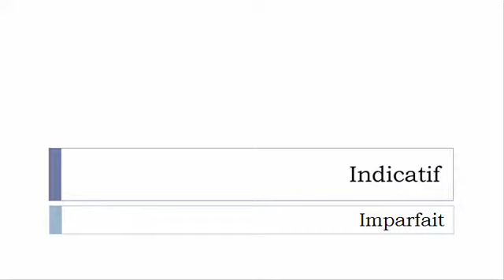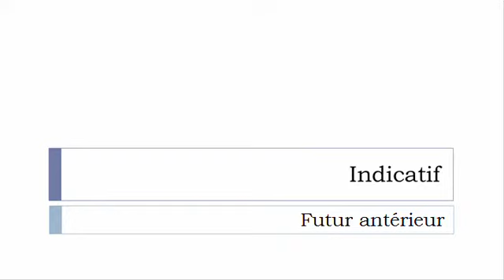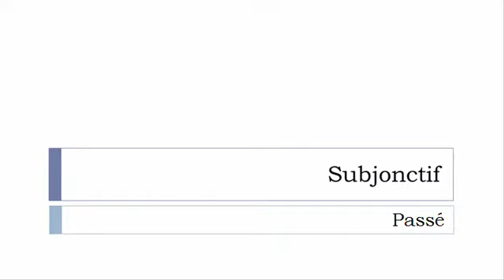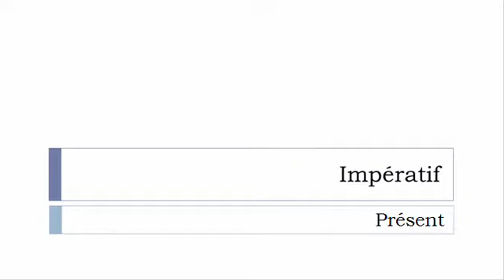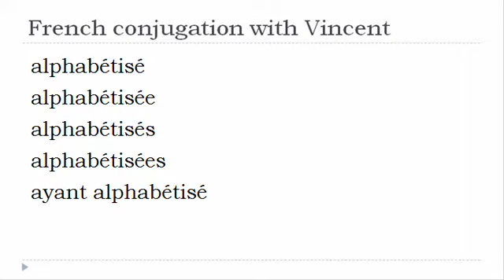French verb conjugation = Alphabétiser